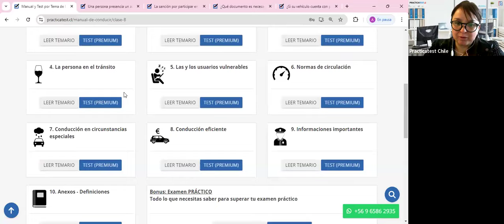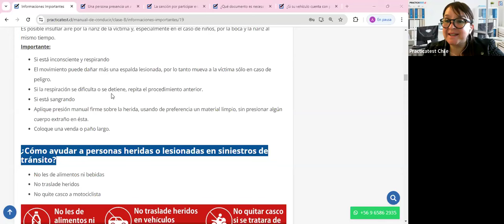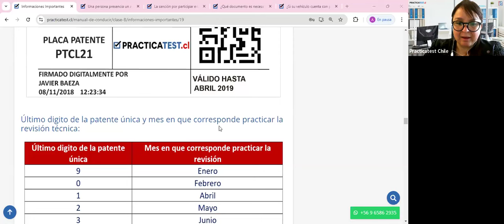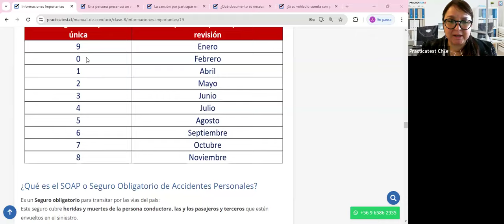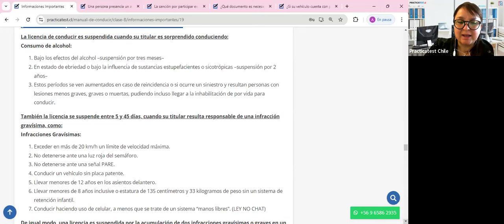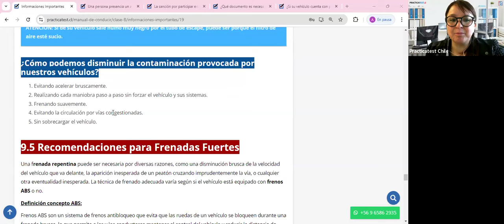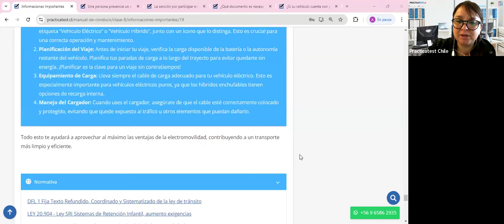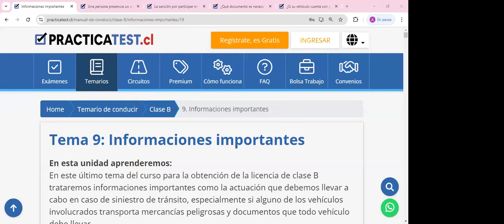Nuevo Libro para la conducción en Chile - Capitulo 9 - Licencia de conducir Chile 2024